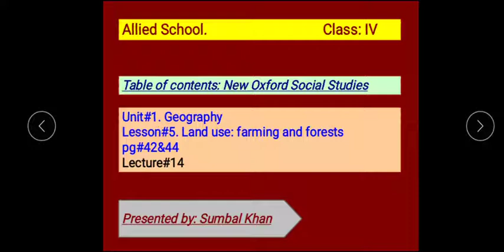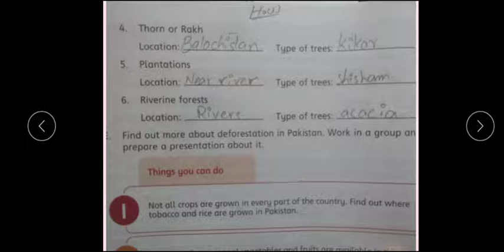Class 4 S St lect 14